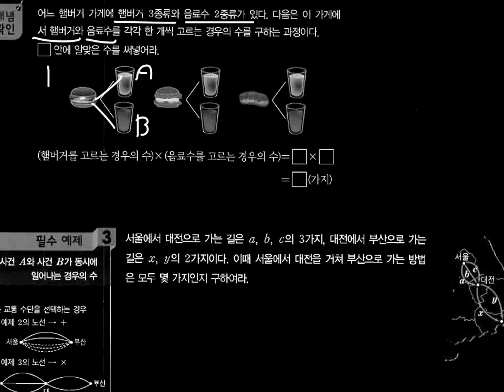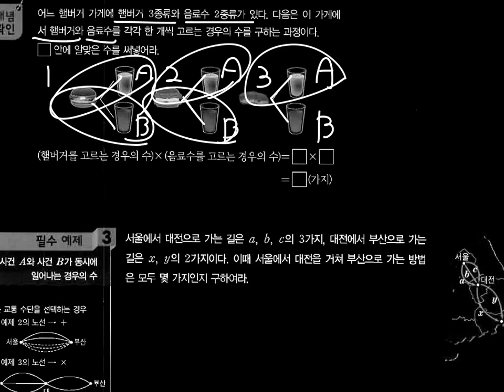개념2 2p 010